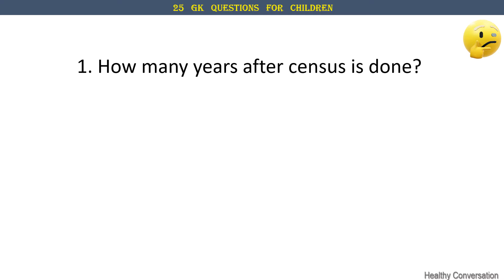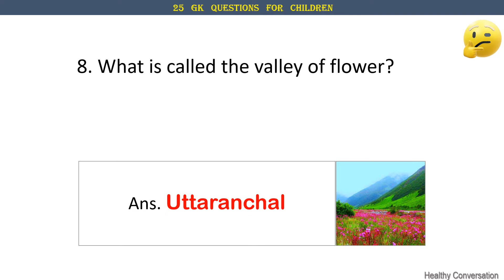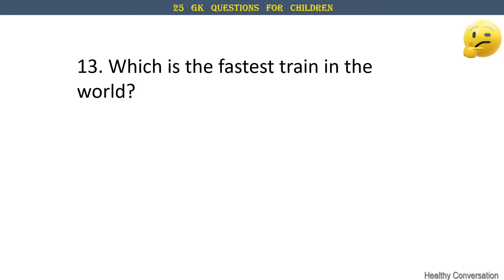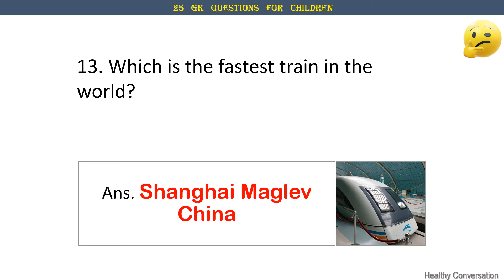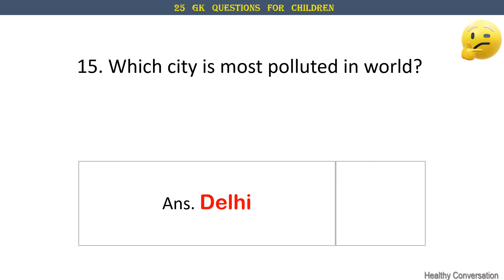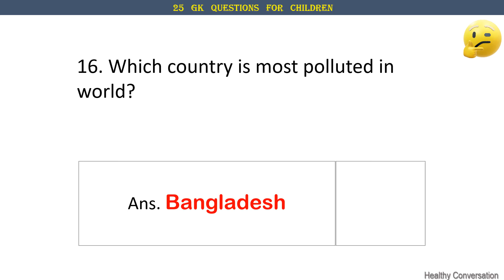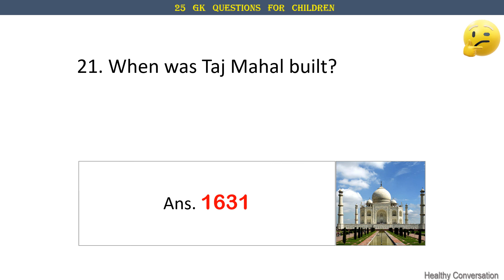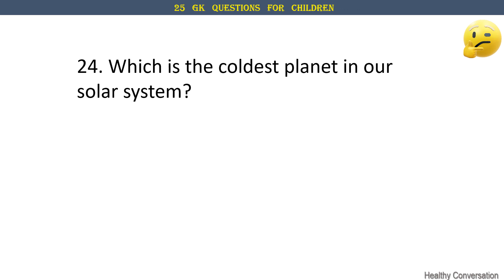25 IMPORTANT GK QUESTIONS AND ANSWERS FOR CHILDREN #19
WELCOME TO YOUR CHANNEL HEALTHY CONVERSATION.
I SHARE YOU ALMOST ALL SUBJECT QUESTIONS AND ANSWERS FOR CHILDREN.
Hello Kids,Basic General Knowledge and Syllabus questions and answer for kids, PRIMARY Students and small children .These ALL TYPES Questions and Answers improve JUNIOR STUDENTS basic knowledge.
These Questions and Answers covers almost whole syllabus of PRIMARY Class.

IF YOU THINK MY CHANNEL IS HELPFUL TO YOU, THEN LIKE AND SHARE IT WITH YOUR FAMILY AND RELATIVES, AND DON'T FORGET TO SUBSCRIBE MY CHANNEL AND HIT THE BELL ICON.